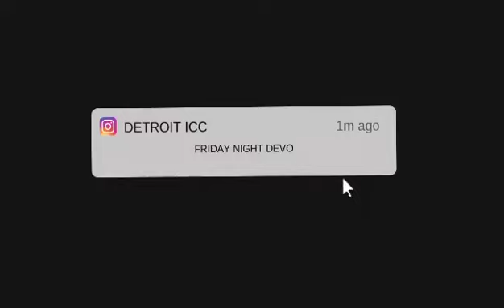Friday Night Devo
Friday night Devo is a great time for disciples and friends to come together and have a short lesson and great fellowship.